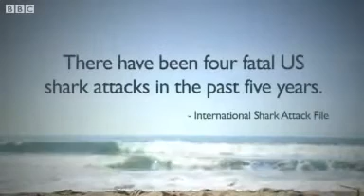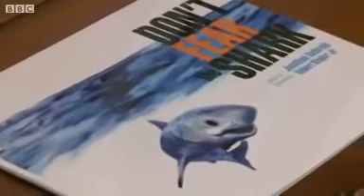Shark attack survivor campaigns to save great whites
Jonathan Kathrein was surfing on the California coast when he was attacked by a great white shark. The high school student battled to free his leg from the 12ft fish's jaws as it dragged him underwater.

Today, Mr Kathrein is fighting to save the same fish that nearly took his life.

Though great whites have been off-limits to commercial and sport fishers since 1994, their populations have continued to decline. Environmentalists estimate only 340 of the sharks are left in the north-western Pacific.

This month the state of California added the great white shark to its list of protected animals.

Since surviving the 1998 attack, Mr Kathrein has written books about his experiences and the threat to sharks around the world